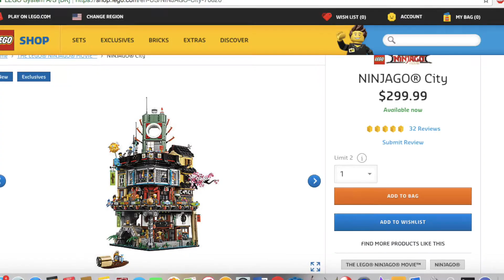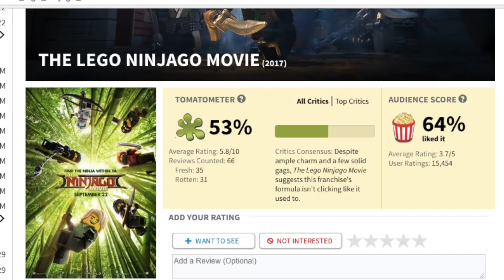The LEGO Ninjago Movie review (SPOILERS)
Your favorite team of LEGO Ninjas have hit the big screen. How did it turn out?

P.S. Take a shot every time I say the word "LEGO" in this review. Please drink responsibly.